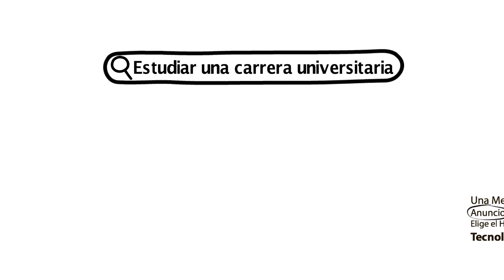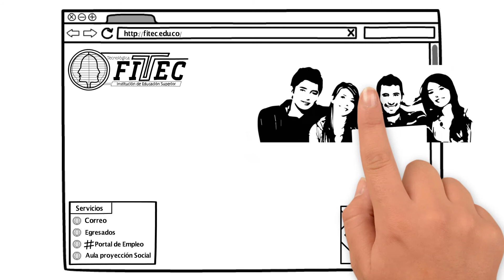Ser profesional es muy fácil...